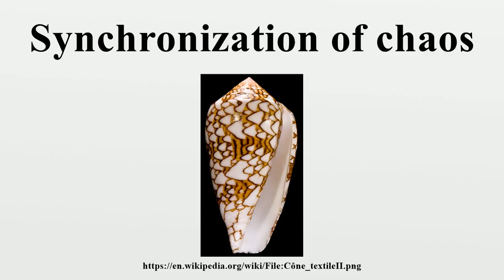Synchronization of chaos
Synchronization of chaos is a phenomenon that may occur when two, or more, dissipative chaotic systems are coupled.Because of the exponential divergence of the nearby trajectories of chaotic system, having two chaotic systems evolving in synchrony might appear surprising.

Image-Copyright-Info
Author-Info:   Didier Descouens

Image-Copyright-Info